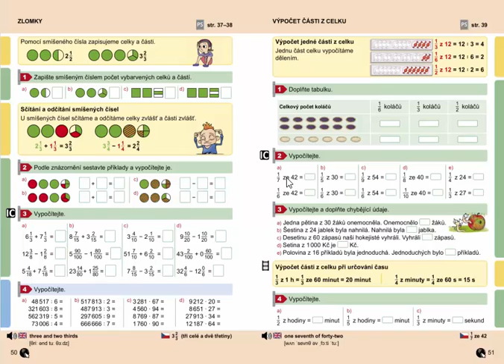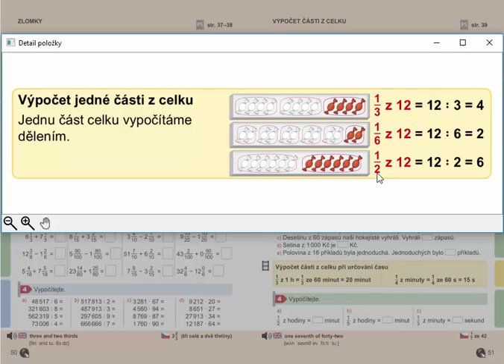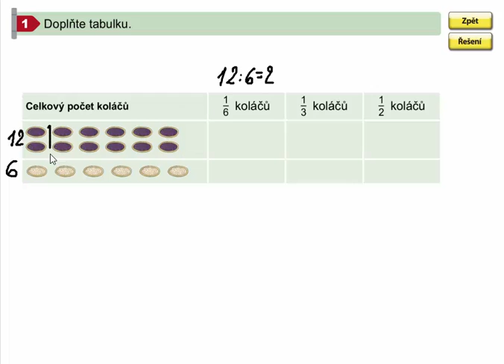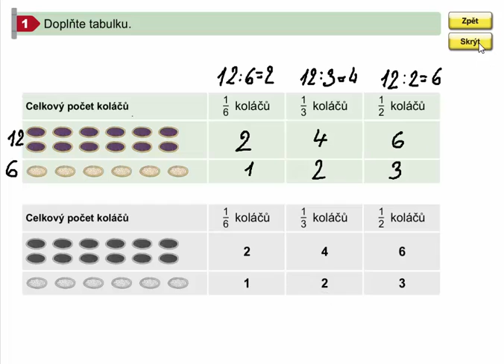Zlomky (výpočet části z celku), Mat. mat. pro 4.roč., 2. díl, str. 51, cv. 1